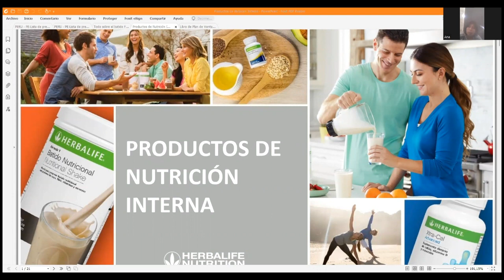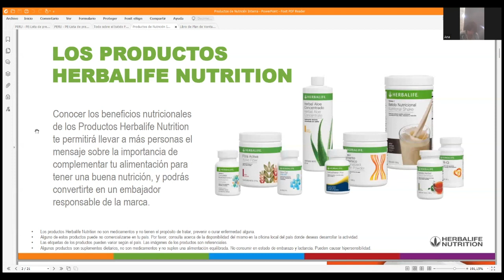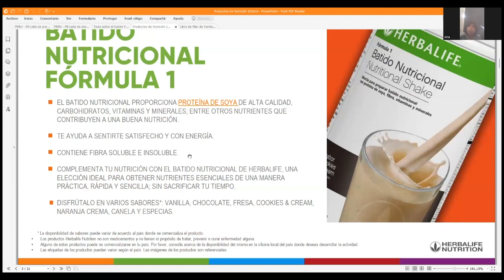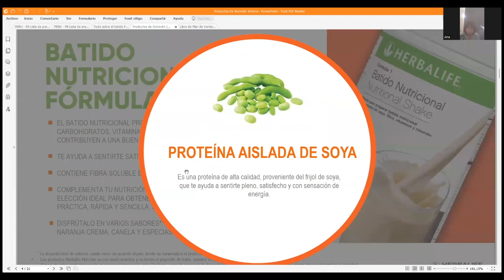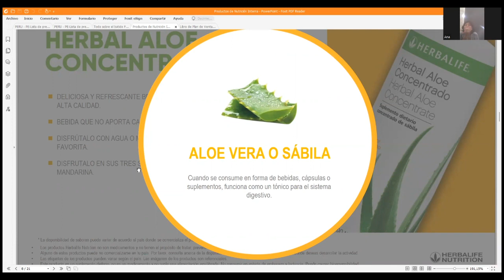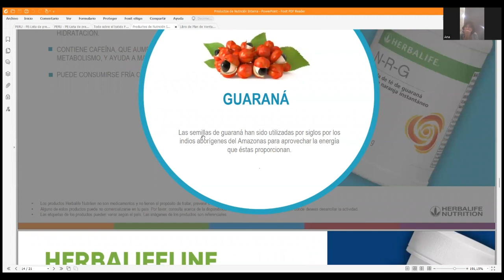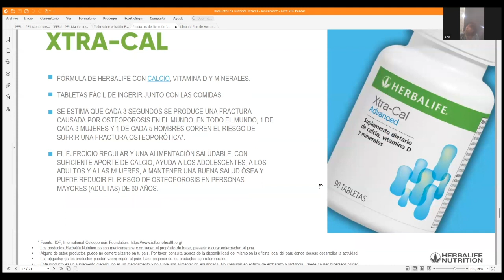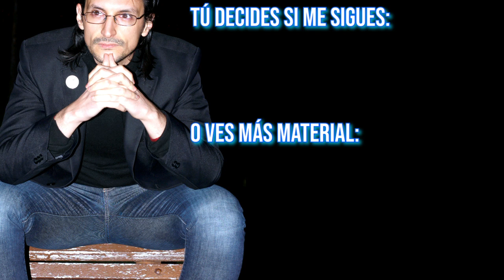Curso de Nutrición Interna. Herbalife Perú